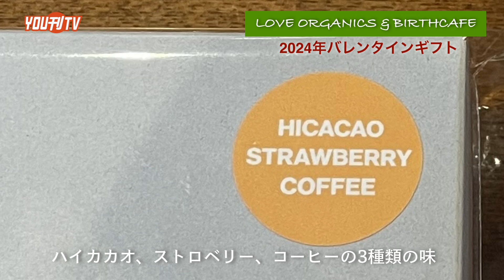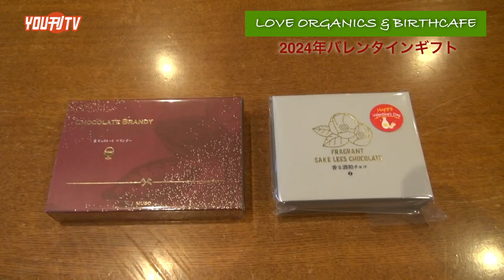2024年2月6日(火)バレンタインデー特集【LOVE ORGANICS & BIRTHCAFE】